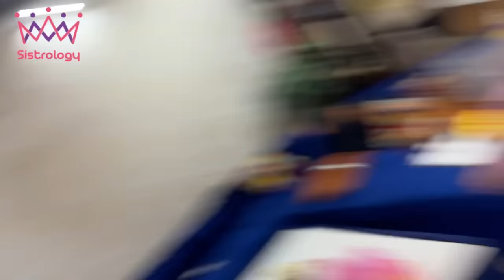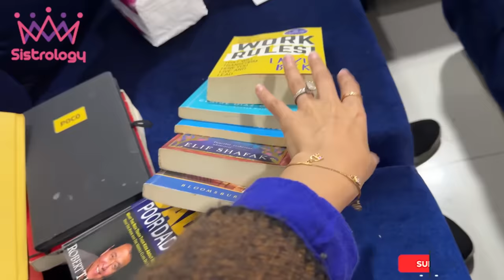SAB BEHNO SY KHIDMAT KERWAI 😇 | Mama Ny Special Iftari Banai 😍 | Areeb Ny Bht Miss Kea ♥️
Khidmat Kerwai |
In today's video you will find

🌟Kiss-kiss, bye-bye 💋